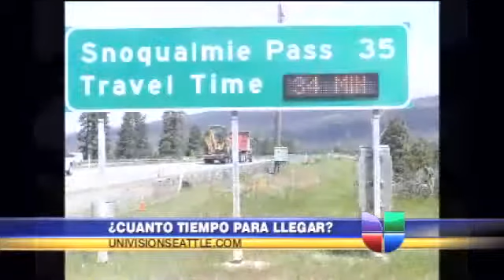¿Cuándo llegaremos?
&lt;p&gt;&lt;font size=&quot;2&quot;&gt;LOS CONDUCTORES EN LA INTERESTATAL 90 AHORA SABRAN CUANTO TIEMPO TARDARAN EN LLEGAR A DONDE VAN.&amp;nbsp; &lt;/font&gt;&lt;font size=&quot;2&quot;&gt;ESTOS NUEVOS LETREROS ELECTRONICOS LE DAN A LOS CONDUCTORES EL TIEMPO APROXIMADO DE VIAJE ENTRE LAS PRINCIPALES CIUDADES DE LA REGION.&lt;/font&gt;&lt;/p&gt;